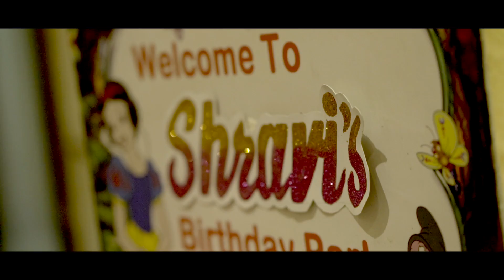Shravi First Birthday | Highlights